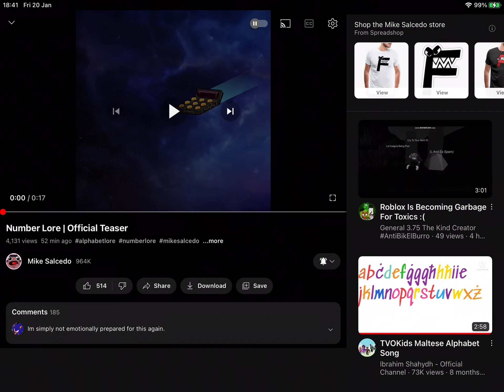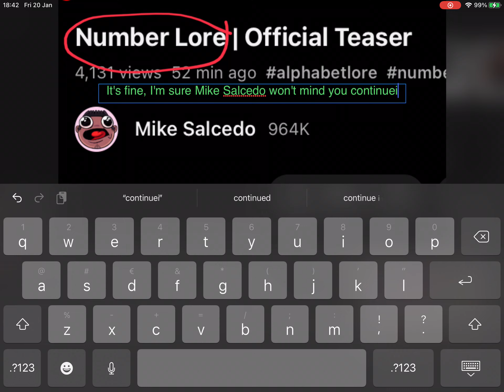AYO!!? OFFICIAL NUMBER LORE!?